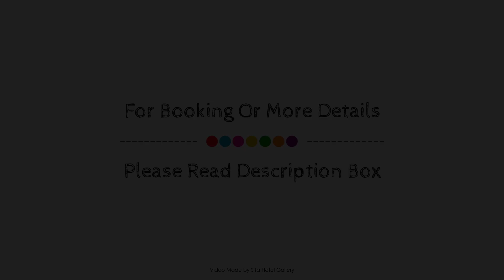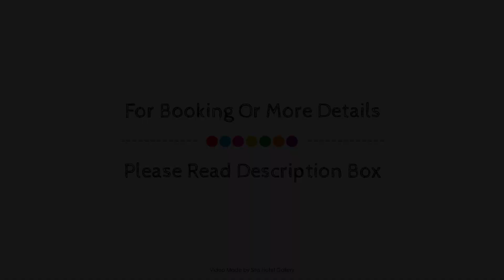Melbourne Metro YHA, Australia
About Property:
Melbourne Metro YHA is a popular choice amongst travelers in Melbourne, whether exploring or just passing through. Offering a variety of facilities and services, the hotel provides all you need for a good night's sleep. 24-hour front desk, facilities for disabled guests, luggage storage, Wi-Fi in public areas, car park are there for guest's enjoyment. Guestrooms are fitted with all the amenities you need for a good night's sleep. In some of the rooms, guests can find internet access – wireless, non smoking rooms, heating, desk, internet access – wireless (charges apply). The hotel offers various recreational opportunities. For reliable service and professional staff, Melbourne Metro YHA caters to your needs.
Searching For
1. Melbourne Metro YHA
2. Melbourne Metro YHA Virtual Tour
3. Melbourne Metro YHA Rooms
4. Melbourne Metro YHA Amenities
5. Melbourne Metro YHA Videos
6. Melbourne Metro YHA Offers
7. Melbourne Metro YHA Deals
Audio Credit:
Track Title: Blank Slate
Artist: VYEN